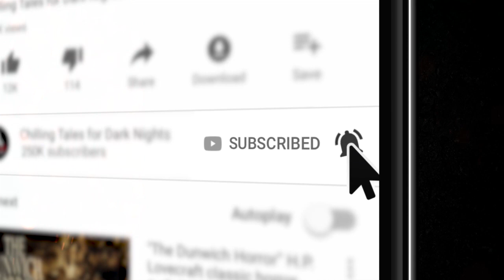"The Staring Doll" 2020 Creepypasta feat. Luke Fischer 💀 Scary Campfire Horror Stories Audiobook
Things take a turn when two young girls have their game night interrupted by a suspicious-looking doll.

The 2012 version of the story begins at 2:47.  The 2020 version begins at 4:55.

CHILLING TALES FOR DARK NIGHTS first opened its doors in October of 2012. In those days, the channel was QUITE different. Originally created as a means of promoting creator Craig Groshek’s collection of short scary stories, the channel featured narrations from Craig himself, alongside audio adaptations of his stories, performed by voice talents he discovered via YouTube. Craig also collaborated with other horror storytelling channels to feature their content on the channel, and one of those talented folks he collaborated with was MoonRaven, a producer of illustrated (and sometimes animated) scary stories videos.

Craig worked with MoonRaven to feature some of their original recordings on Chilling Tales for Dark Nights, and one of those, still available today, was a short story by Jack Stryker, called “The Staring Doll”, and it was performed by Luke Fischer, then just a young man with a penchant for the paranormal.

Though it was Fischer’s only performance featured on Chilling Tales for Dark Nights, it would not be his last, and Luke, many years later, was invited back to the roster, to perform roles in CTFDN’s Simply Scary Podcast – and his voice can be heard in several episodes dating back to 2016. In the near future, he will be featured in a lead role, as well as in supporting roles in our upcoming full-cast productions – and we’re very proud of Luke and the progress he’s shown.

For fun, we decided to ask Luke to reprise his role as the narrator of “The Staring Doll”, and we’d like to share that for you today.

In this video, you'll hear Luke’s original performance of the story, released on CTFDN on November 25, 2012, followed by his latest performance of the tale, recorded in 2020.

CREDITS
"The Staring Doll"
Written by Jack Stryker
Narrated by Luke Fischer in 2012 and 2020
Produced by Craig Groshek and MoonRaven